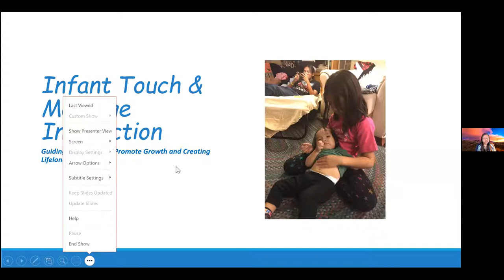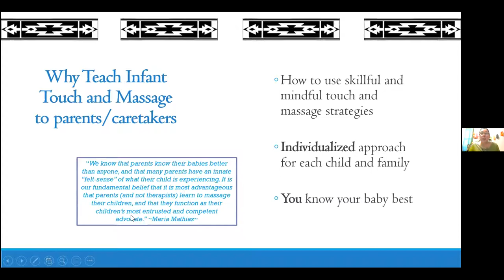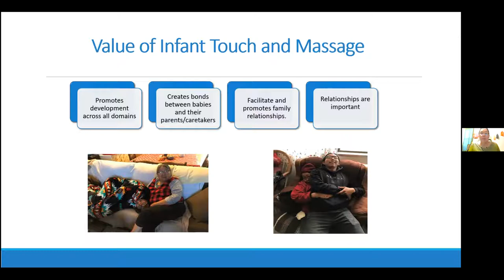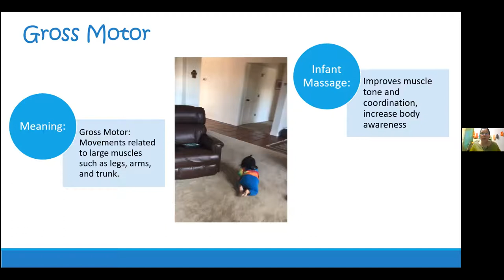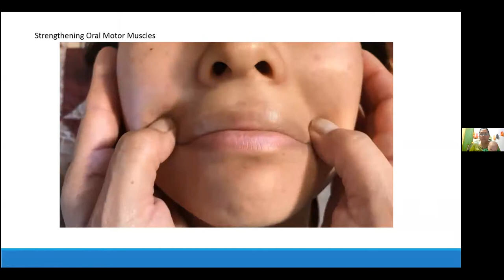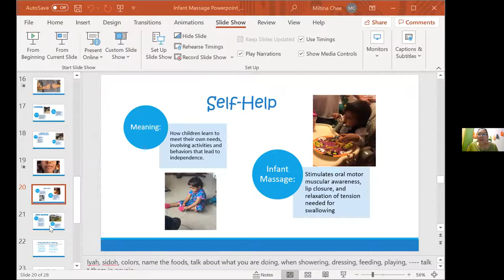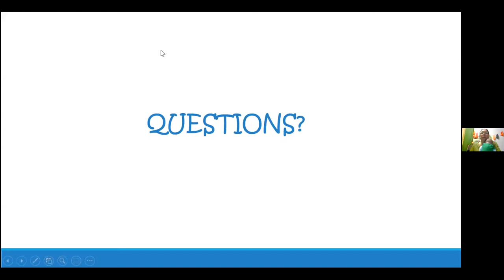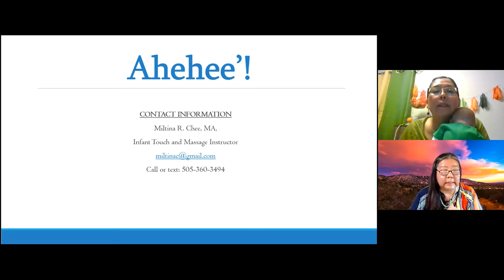Diné Culture Night Online — Infant Touch & Massage Instruction (02/25/21)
Miltina Chee presents on the benefits of infant touch and massage for you and your baby and how it may help with tummy troubles such as colic to sleeping to creating healthy bonds, encouraging the use of the Navajo language during infant touch and massage with your baby.. When teaching, she integrates how infant touch and massage promotes all areas of development. In addition, she includes when massage is practiced within the family and what she has learned when it comes to her own healing.